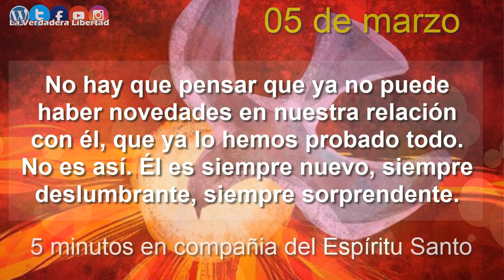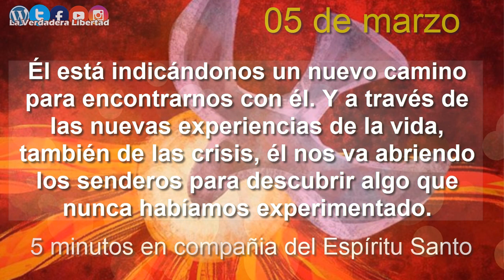5 Minutos en Compañía del Espíritu Santo 5 de marzo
los cinco 5 minutos del con el Espiritu Santo
05 de Marzo

Para que el Espíritu Santo pueda hacer maravillas en nuestra vida, es necesario que estemos de verdad abiertos a su acción. Pero, ¿qué significa estar abiertos a la acción del Espíritu Santo?

Significa dejar que nos cambie los planes, que nos lleve donde quiera, y sobre todo significa desearlo, buscarlo siempre más, no estar nunca conformes, no creer que ya lo hemos conocido suficiente.

No hay que pensar que ya no puede haber novedades en nuestra relación con él, que ya lo hemos probado todo. No es así. Él es siempre nuevo, siempre deslumbrante, siempre sorprendente.

Nunca podemos decir que ya sabemos encontrarnos con él, porque él supera infinitamente todas nuestras experiencias. Él es siempre mucho más rico y lleno de hermosura de lo que nosotros podemos llegar a imaginar. Por eso cada día somos mendigos de su amor y de su presencia.

Él está indicándonos un nuevo camino para encontrarnos con él. Y a través de las nuevas experiencias de la vida, también de las crisis, él nos va abriendo los senderos para descubrir algo que nunca habíamos experimentado. Él siempre está insinuando en el corazón una nueva invitación de amor. Vale la pena escucharlo.